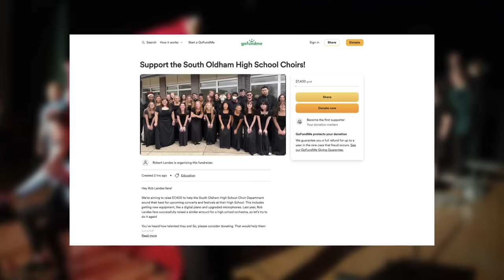SURPRISING OMEGLE with an ENTIRE CHOIR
Thank you to South Oldham High School Choir for performing in this video!

Take a free lesson with a music teacher to learn any instrument

Special thanks to First Take Quartet for joining up with their barbershop voices! Follow them here: YouTube.com/@FirstTakeQuartet

Production Crew:

Audio Engineer: Drew Wheaton

South Oldham High School Choir Department consists of 5 separate choirs: Choir (for students with special needs), Freshman SSA (all Sopranos and Altos), TTBB (all Tenors and Basses), Advanced Chamber Choir (SOHS’s premier ensemble), and Dragon Beat (auditioned pop a cappella ensemble).  Mr. Romney has taught at SOHS since 2010.  The choir department participates in state and district assessments where they consistently receive critical praise and scores.  They have performed from New York City to Orlando Florida and many places in between.  Students perform in various concerts throughout the school year, and many of the choir members participate in a musical every spring.  Advanced SOHS choirs are often invited to perform around the community at special events.  Students in the choir department are often quite active in the other parts of the school, including sports teams, clubs, and honors societies.

First Take Quartet

First Take is an a cappella quartet specializing in modern barbershop harmony arrangements. The quartet was awarded third place bronze medals at the 2023 Barbershop Harmony Society International Quartet Competition and is comprised of experienced performers, coaches, and teachers.  First Take formed for the purpose of entertaining worldwide audiences and strengthening the community ties of those who love vocal harmony.

First Take aims to promote harmony by building and maintaining a strong community of musicians who love singing together. First Take hopes to foster the curation of spaces where people can socialize and enjoy singing together.

Chickens is known for his mind-bending magic tricks and VFX live on Omegle. He’s garnered acclaim world-wide for being Miles Morales, dropping his phone off a roller-coaster, jump-scaring with cute dogs, and pretending to be a child.

Hyphonix is known as the creepy bald man on Omegle.

0:00 Bohemian Rhapsody
2:12 Golden Hour
3:07 fails
3:45 Help the Choir
4:07 Cornbread
4:38 Magic in Me
7:00 Looney Toons?
7:36 Story of My Life